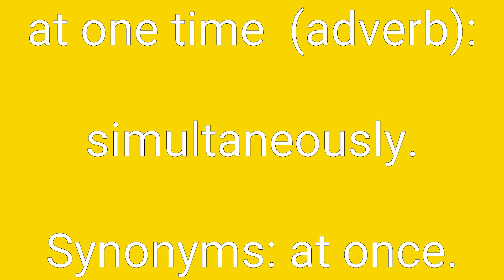At One Time Definition & Meaning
Definition of at one time in English. Meaning of at one time in English. Example of at one time. Synonyms of at one time. Spelling of at one time. How to pronounce at one time.

at one time means:
at a previous time